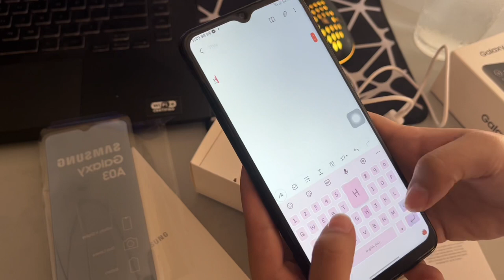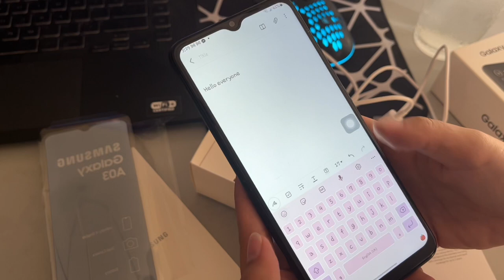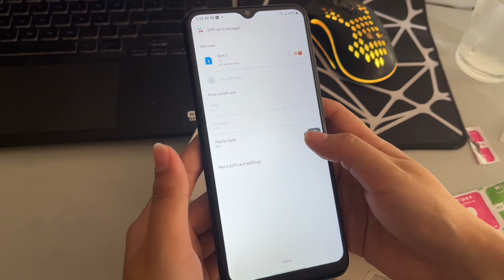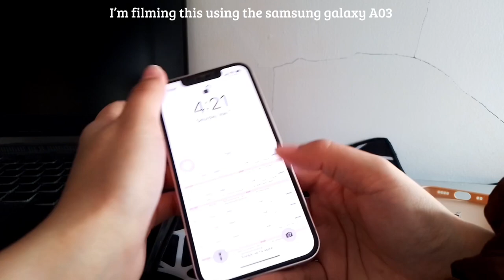Samsung Galaxy A03 aesthetic unboxing ASMR | philippines 🇵🇭